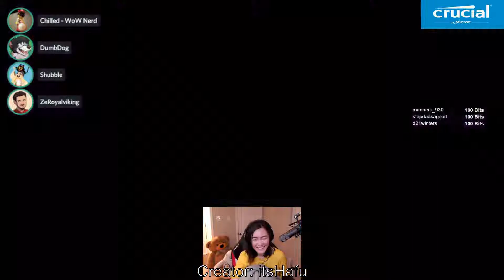Daily Gaming Highlights | Among Us | #5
[Among Us] Twitch Highlights #5 | Fails, Satisfying/Funny Moments & Epic Wins!

Welcome back to episode 5 of Daily Gaming Highlights | Among Us!
We have some insane clips this episode.
Also be sure to comment letting us know which your favorite clip was 😄

00:00 xQcOW
00:17 Sykkuno
00:43 sips_
00:59 Sykkuno
01:59 Trainwreckstv
02:33 Natsumiii
03:33 xQcOW
03:49 itsHafu
04:01 boxbox

Golden Gorilla does not have the copyrights for the used clips.